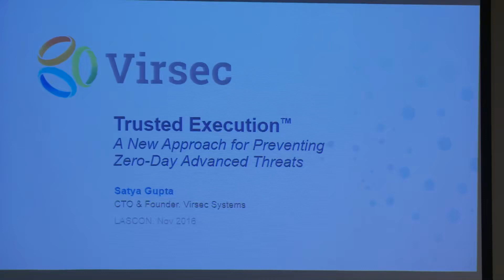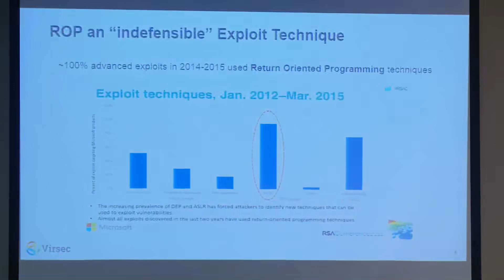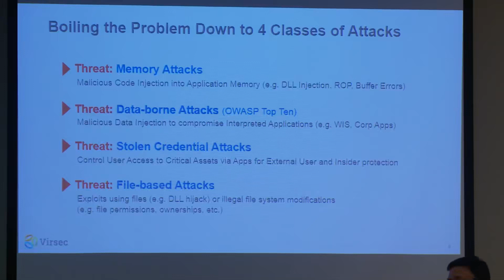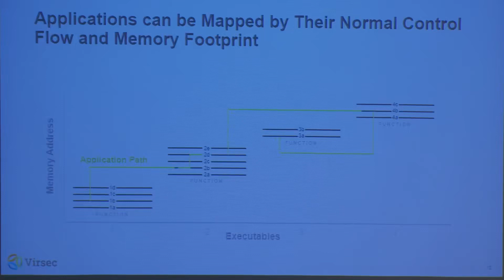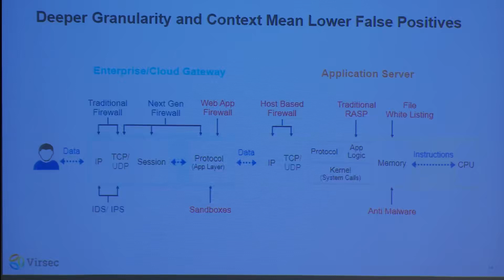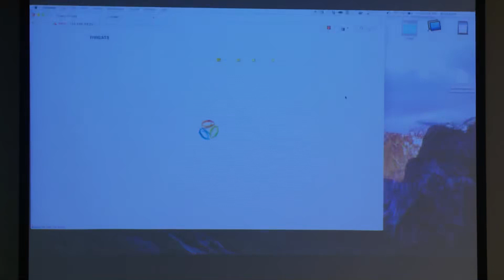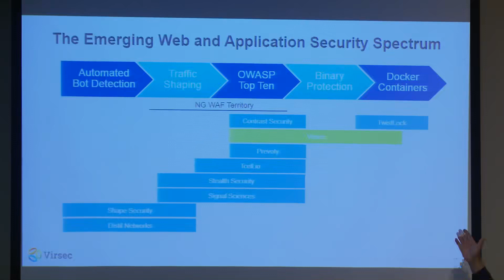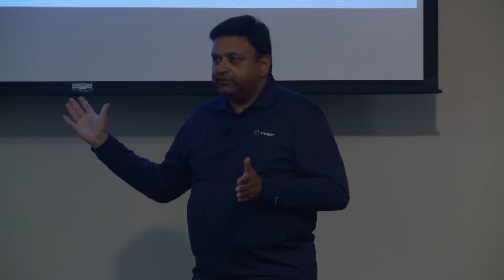Trusted Execution A Deterministic Approach to AppSec for Zero Day Threat Prevention Satya Gupta